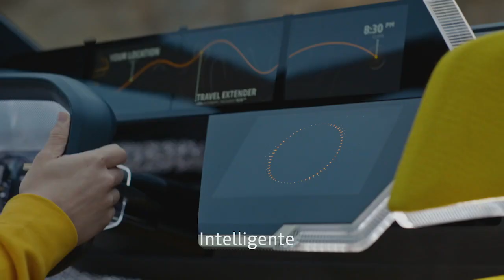Renault MORPHOZ - Concept 2020 I Groupe Renault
Renault MORPHOZ est le nouveau concept car électrique de Renault, personnel et partageable mais surtout évolutif. Il préfigure la nouvelle famille de modèles électriques Renault qui arrivera dans les prochaines années.

Renault MORPHOZ repousse les limites pour mieux s'adapter à vos usages. La voiture se transforme en fonction de vos besoins passant d’un mode « city », voiture plus courte avec une autonomie adaptée, à un mode « travel », la voiture et son autonomie s’allongent, pour vous permettre d’aller plus loin.

Les batteries de Renault MORPHOZ qui ne sont pas dans la voiture, lorsqu’elle est en mode « city », peuvent alimenter des équipements de la maison ou du quartier par l’intermédiaire de dispositifs de recharge intelligents.

Renault MORPHOZ est un véhicule personnel qui se partage lorsque vous ne l’utilisez pas.
Doté d'une intelligence artificielle et d'un habitacle adaptatif, il contribue aux échanges entre les passagers. Renault MORPHOZ est au service d’une mobilité durable pour tous.

Groupe Renault, which has been making cars since 1898, is present in 134 countries and has sold 3.9 million vehicles in 2018. To meet the major technological challenges of the future while continuing to pursue our profitable growth strategy, we are focusing on international expansion and drawing on the synergies of our five brands: Renault, Dacia, Renault Samsung Motors, Alpine and LADA.